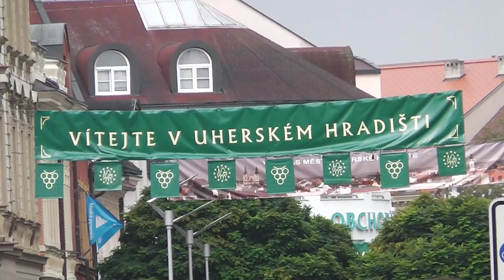Slavnosti vína 2014 - průvod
Slavnostní průvod na Slavnosti vína a dne otevřených památek z roku 2014.